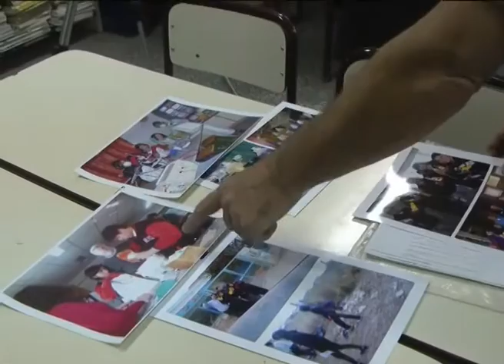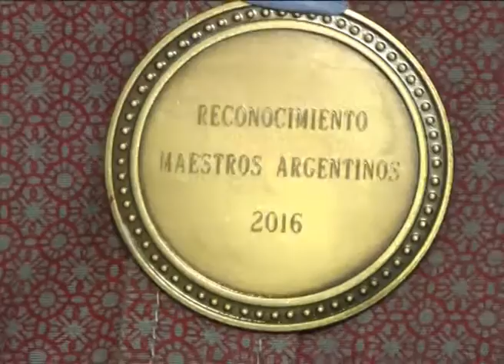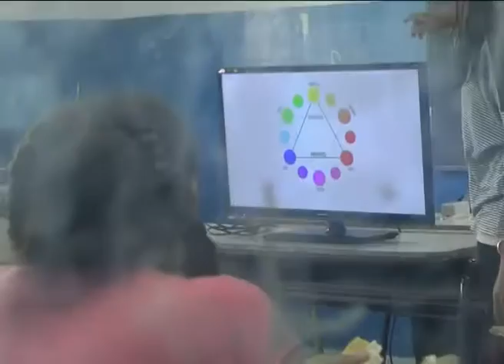MuyBien10: Para el CPEM 49 de Neuquén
El MuyBien10 de la semana fue para el CPEM 49 de Neuquén.
Ganaron premio del 6to lugar en concurso nacional “Maestros Argentinos 2016”. Fue con un proyecto de productos de limpieza que realizaron con los alumnos de diversos años (lavandina, detergente, etc). Con el dinero del premio pondrán nuevamente el programa en funcionamiento.
MARIANO FRUMBOLI - PROF. CPEM 49 / SILVIA CONESA -  DIRECTORA